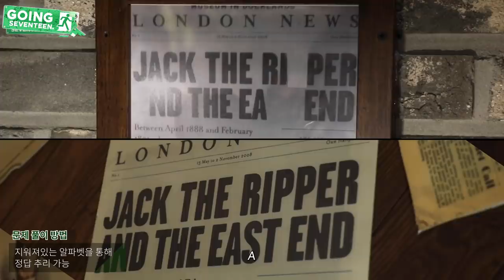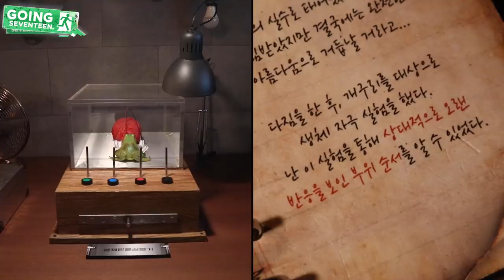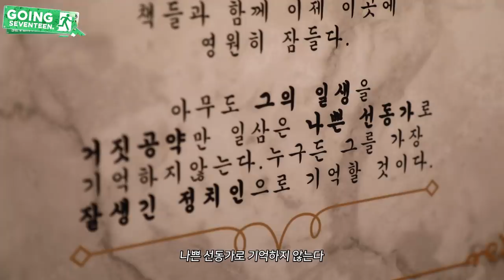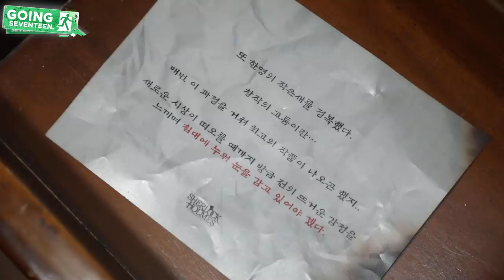[GOING MOMENT] 🔥두뇌 풀가동🔥세븐틴이 방탈출하는 방법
월간 세븐틴 4월 호 호스트 준의 아이디어로
방탈출에 도전하게 된 세븐틴!

👻으스스한 분위기도 잠시,
두뇌 풀가동으로 자물쇠 뚝딱 풀어버리는 똑똑틴😎